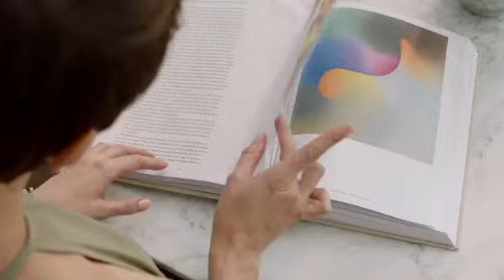Aston Martin Residences Miami - Anna Maria Porowska Dreams are for real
EVERY ASPECT OF THE ASTON MARTIN RESIDENCES AT 300 BISCAYNE BOULEVARD WAY HAS BEEN CAREFULLY CONSIDERED TO PROVIDE THE PERFECT BALANCE BETWEEN MAXIMISATION OF SPACE, OPTIMAL LIGHT AND VIEWS, AND THE NEEDS OF TODAY’S MODERN COSMOPOLITAN LIFESTYLE.

Unrivalled prestige, unequalled craftsmanship, uncompromising standards.

For over a century, the Aston Martin name has been synonymous with excellence in the field of motorcar design and is one of the world’s most iconic, recognisable marques.

Each one produced is bespoke and handcrafted, making a highly personal statement about the owner who possesses it.

For their vision of 300 Biscayne Boulevard Way in downtown Miami, Aston Martin partnered with renowned developer G&G Business Developments LLC to translate its legendary design into an exclusive real estate venture.

The result is a prestigious, one-of-a-kind building that represents the pinnacle of elegant living.

Anna Maria Porowska
Dreams are for real